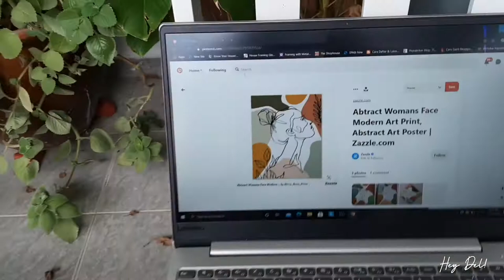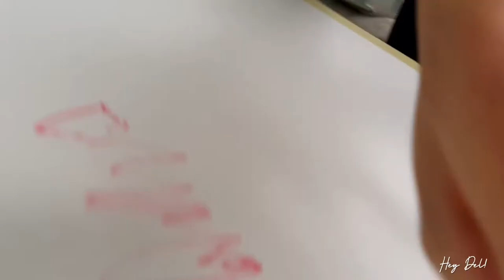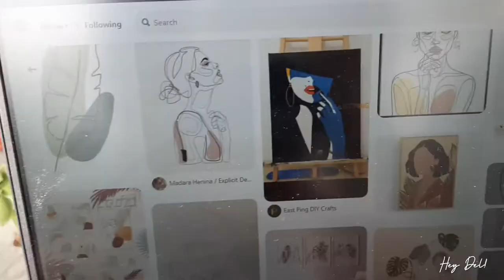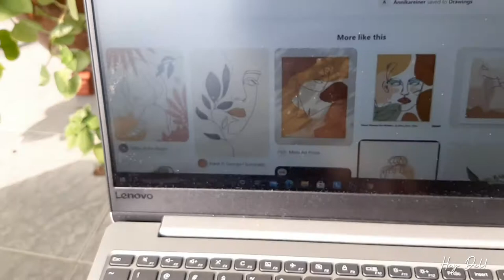#15 DIY Project: Simple Canvas Art Painting